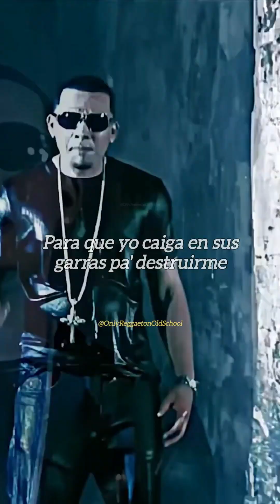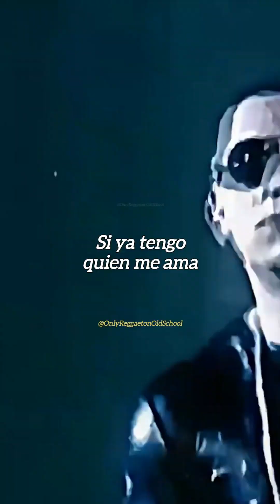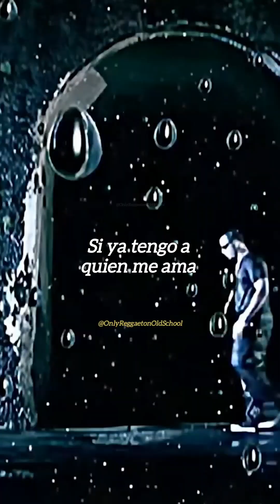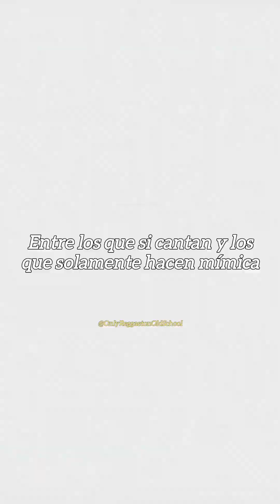Para que volver - Jadiel Ft. Arcangel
Jadiel Ft. Arcangel - Para que volver
Album: Lo mejor de mí